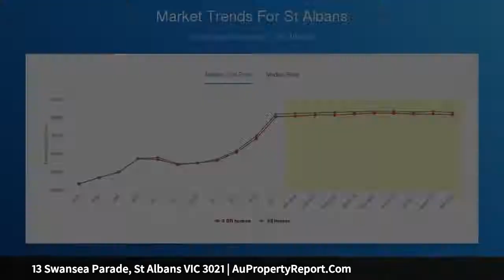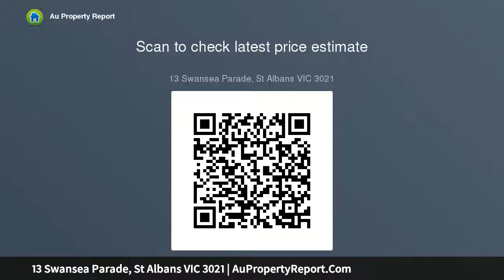13 Swansea Parade, St Albans VIC 3021 | AuPropertyReport.Com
13 Swansea Parade, St Albans VIC 3021
Property Type: house
Bedrooms: 3
Bathrooms: 3
Car Space: 2
When Position, Presentation &amp; Price Are Important